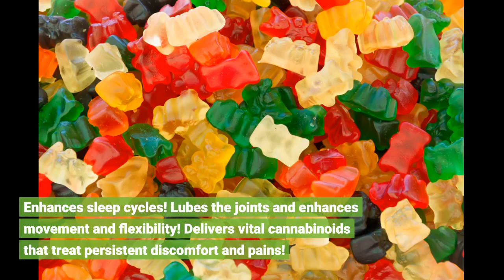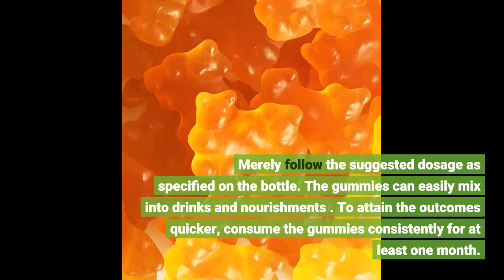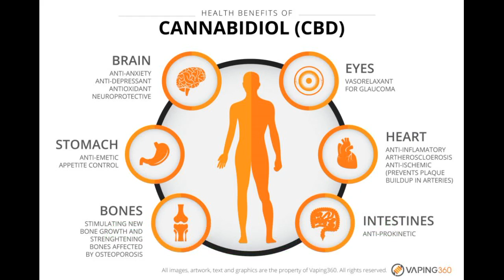CBD Gummies Dr Oz Dr Phil - 2021 UPDATE: CBD Gummies Results!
CBD Gummies Dr Oz Dr Phil:
CBD Gummies Dr Oz Dr Phil. Make sure to hit that link listed above to get the top rated CBD gummies for the best price guaranteed!

The very best CBD gummies on the market are now readily available for a unique discount! These hemp gummy bears are a non-psychoactive CBD edible product that provides a variety of health advantages. They are specially created with cannabinoids or organic hemp, and enhance cognitive processes and inflammatory action. When taken as suggested, this cannabinoid item can control state of mind patterns.

These CBD gummies are free from herbicides, pesticides, and other risky components.  All the ingredients are natural and thus users never ever need to stress about prospective damaging health effects.

A few of the amazing advantages of CBD gummies consist of the following:
Increases cognitive function!
Promotes healthy inflammatory processes and enhance mental clarity!
Improves sleep cycles!
Oils the joints and enhances movement and versatility!
Provides important cannabinoids that treat chronic discomfort and aches!
Promotes healthy mood patterns and enhance relaxation for people dealing with anxiety and tension!

These gummies are made from pure hemp extract and fulfill all the set market standards. What's more, the components are cold-pressed to guarantee the product still keeps its incredible healing properties. And as discussed previously, the gummies are completely natural and hence include no damaging chemicals that can damage one's health.

 Moreover, the manufacturer utilizes the safest extraction strategy to protect all the essential cannabinoids after removing THC.  These gummies ensure fast delivery to guarantee it is absorbed faster into the blood stream for anybody trying to find quick relief and action.

While this product uses a host of medical advantages, it does not guarantee over night results. It is vital to consume the gummies consistently to achieve the desired outcomes much faster.  Just follow the suggested dosage as stated on the bottle.  Likewise, the gummies can quickly mix into nutritions and beverages .  To achieve the outcomes quicker, take in the gummies consistently for at least one month.

Some other ideas are CBD Gummies Dr Oz Dr Phil, cbd gummies benefits, best cbd gummies for anxiety on amazon, along with a lot more!